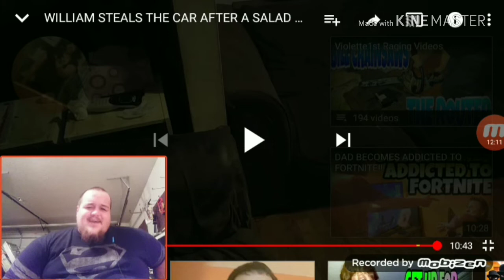WILLIAM STEALS THE CAR OVER A SALAD RAGE!!! Reaction video by Josh Myers United!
William gets upset with violet over her serving him salad, so he decides to steal her car to drive to Arby's to get some Arby's! Here's the original link to the video. hey guys if you enjoyed this video please smash the like button was try to at least get 20 likes on this video also if you're not subscribed to the Channel please subscribe I'm trying to hit 1000 Subs thank you. by the way guys thank you for clicking on this video and mean so much to me I'll get myself back on the regular reaction video schedule I promise I know I've been lacking but please hang in there! go team United!